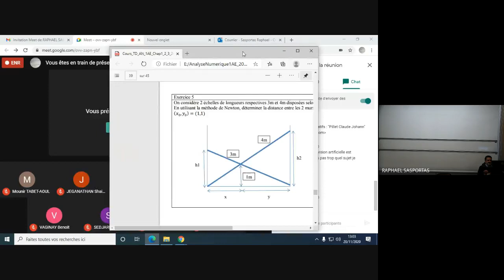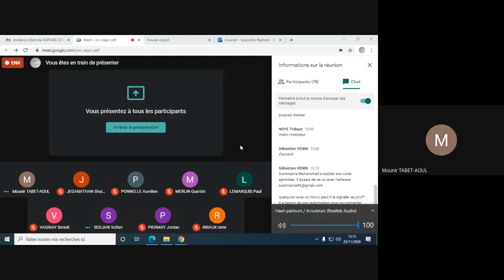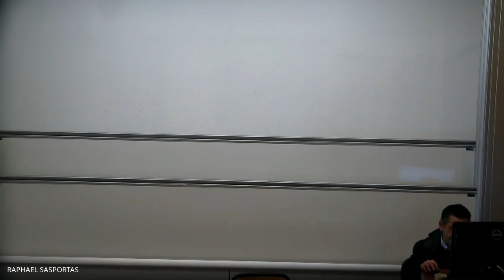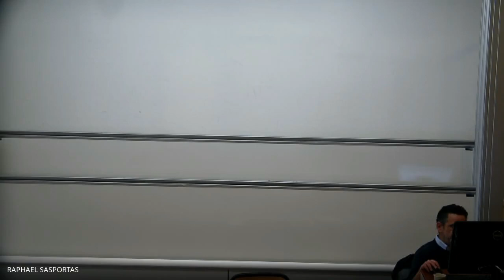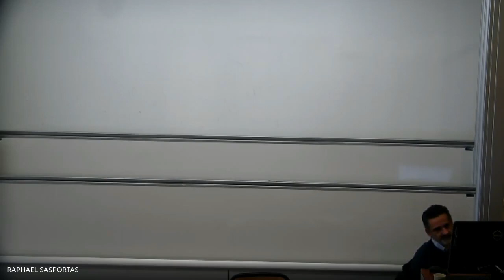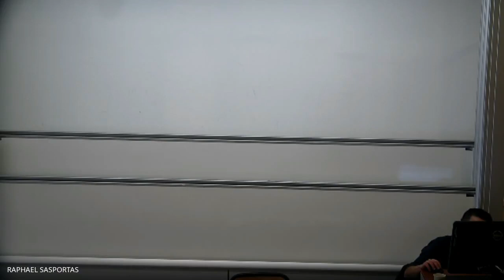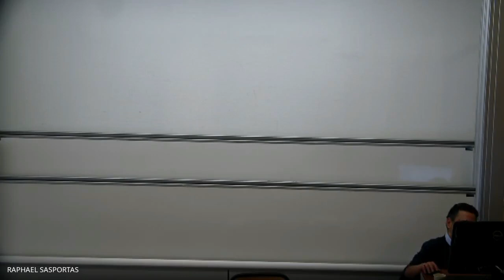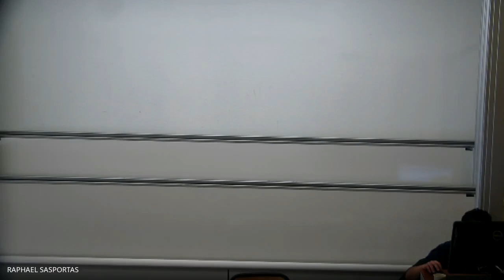CoursTD_AnalyseNumerique_20_11_2020_Partie1